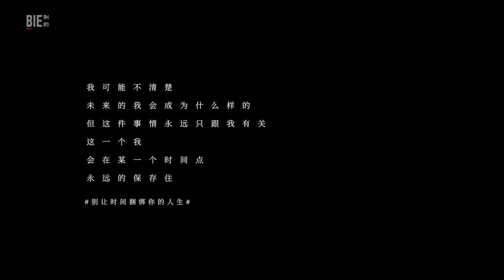别的女孩 | 三十而已-陈安琪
当年还在深圳读初中的陈安琪，偶尔翻看一本 Vogue 杂志，被从未见过的颜色和形状击中了内心，在那个时候，她就坚定了要上中央圣马丁做一个服装设计师的决心。17岁来到伦敦的她，在没有语言基础的情况下，硬着头皮自己照顾自己。刚上大学的时候，因为房间设施起火，所拥有的一切在一瞬间毁于一旦。安琪记得那天她外面发了一会呆，还是决定去自己心仪了很久的一家餐厅吃饭，“不管怎样，都得靠着自己活下去。” 那段不安定的经历，让她迅速地成长为了一个可以无限地在人群里站立起来的人。